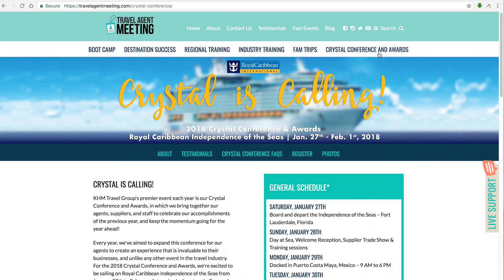2018 Crystal Conference & Awards - Registration is now open!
Crystal is Calling!  Registration is now open for the 2018 Crystal Conference and Awards on the Royal Caribbean Independence of the Seas. Reserve your stateroom today!  for all of the details.  We look forward to having you aboard!